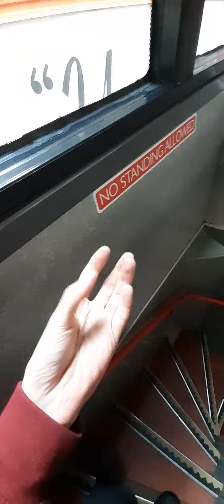Musuem of transport stagecoach Dennis trident 2 17612 after her full deep cleanning in stripes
Musuem of transport stagecoach Dennis trident 2 17612 after her full deep cleanning in stripes @MoTGM